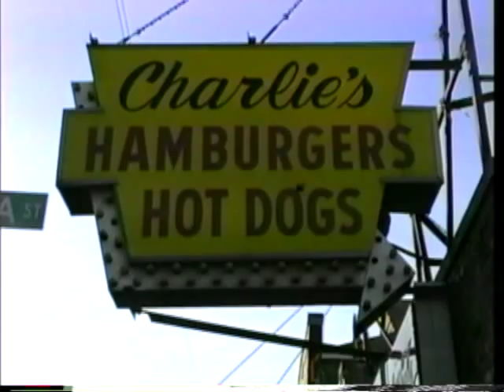Good Hot Dogs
Video adaptation of a poem by Sandra Cisneros (1997-98).